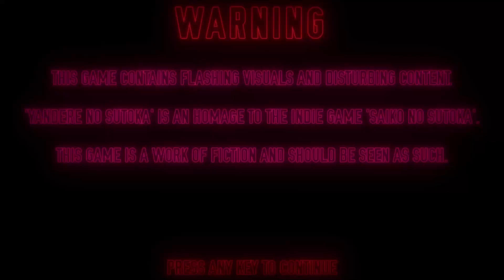ESCAPlNG FROM YANDERE CHAN | Yandere No Sutoka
Open ↓ ↓ ↓

►Contact to me on Discord!: Á𝕝𝕧𝕒𝕣𝕠 𝔽𝕒𝕓𝕚á𝕟#8277

►Anime Mod: Not DL yet!
►Pajama Mod: In progress!